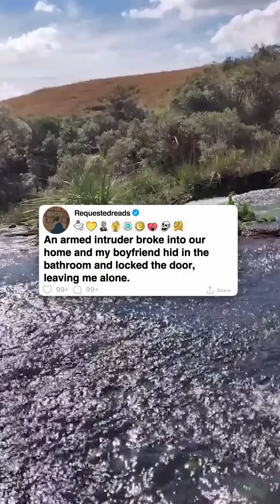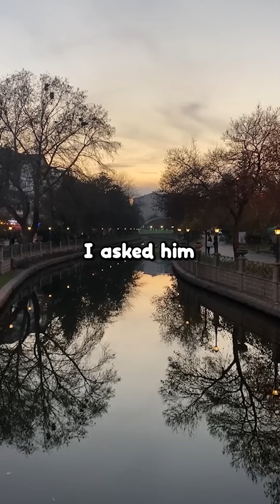[Full story] Has an armed intruder ever broken into your home?